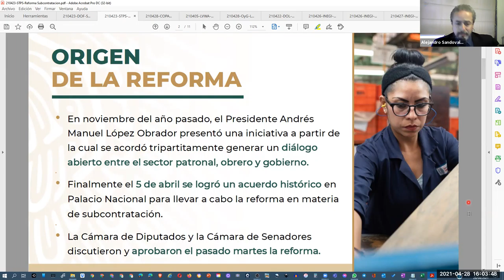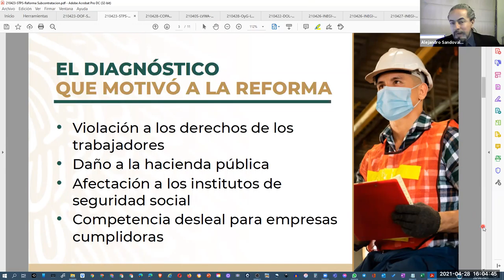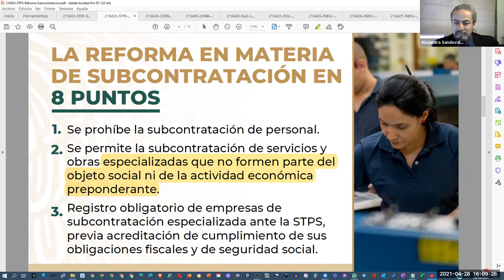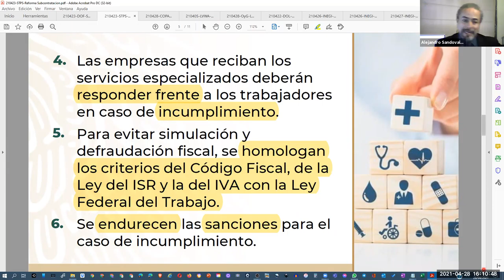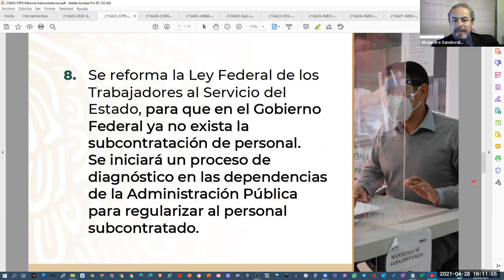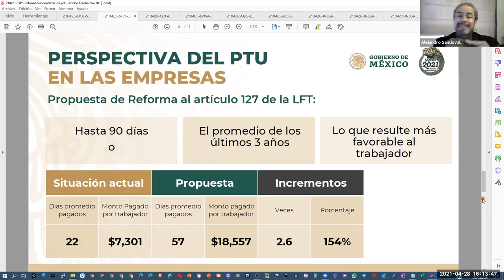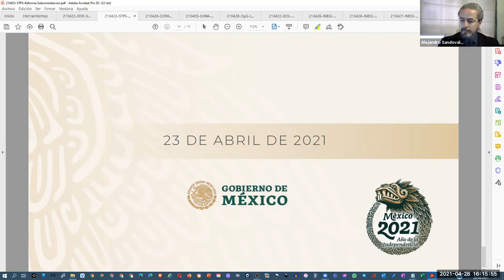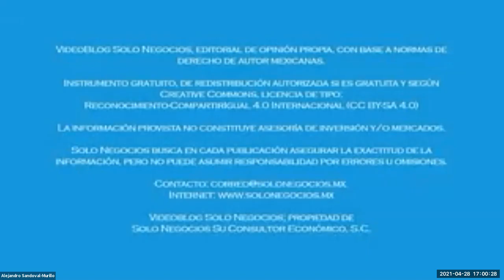[SNR] Solo Negocios Radio del 28 de abril de 2021